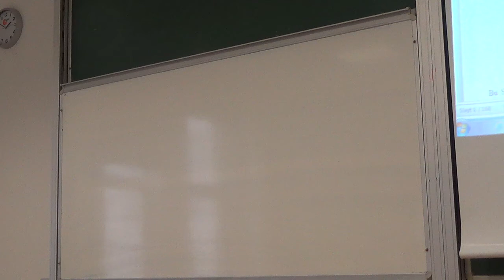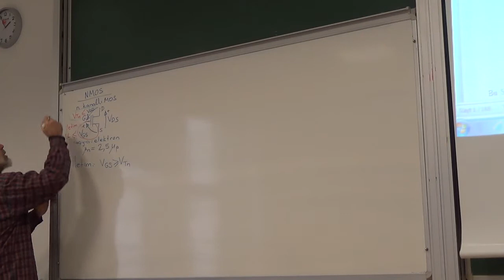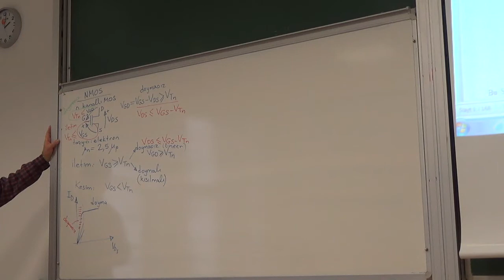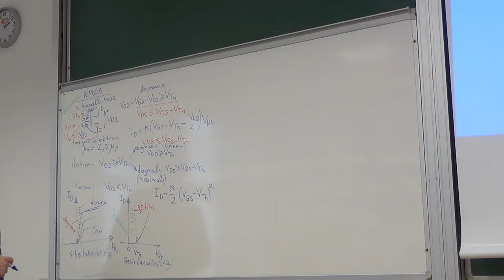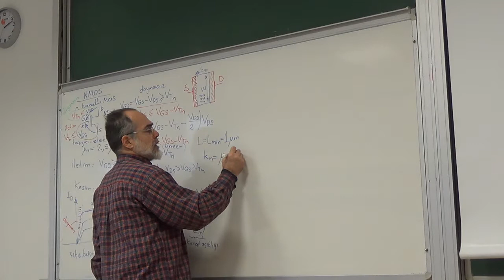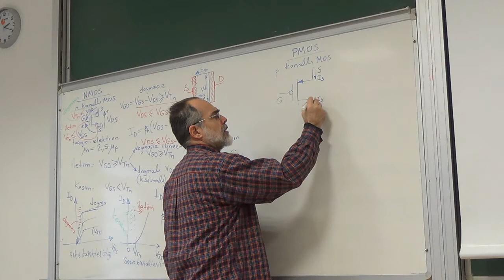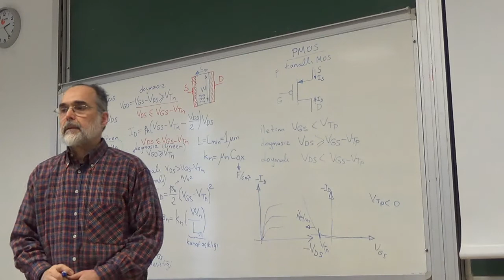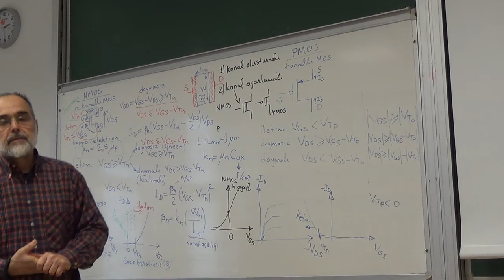İTÜ -Elektronik Dersleri - SED - 1- Giriş, Temel Kavramlar -4 - Mehmet KORÜREK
İTÜ - Elektrik Elektronik Fakültesi Dersleri - Elektronik ve Haberleşme Mühendisliği Bölümü - Sayısal Elektronik Devreleri (SED)- EHB 322 - 1- Giriş, Temel Kavramlar -4 - Mehmet KORÜREK